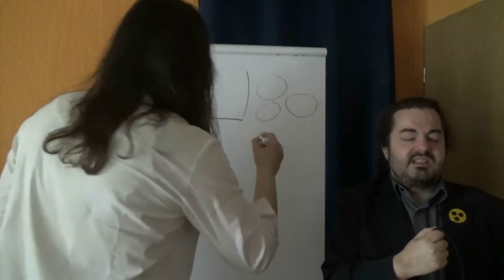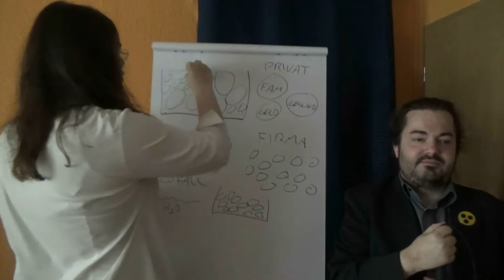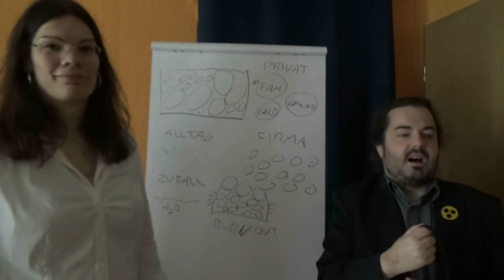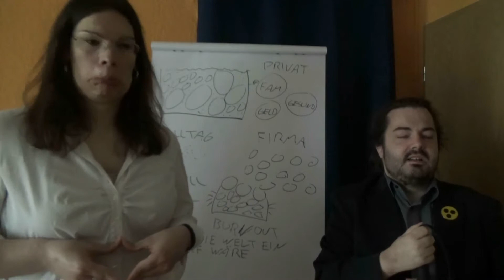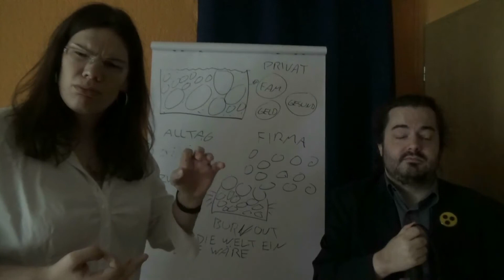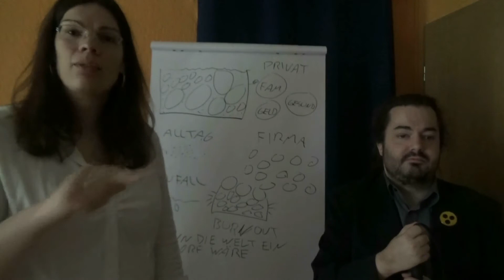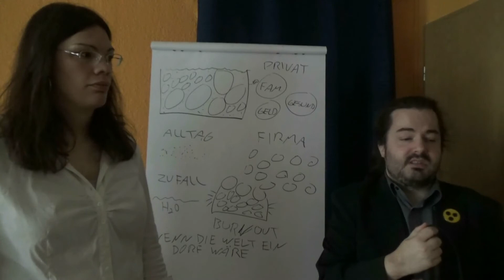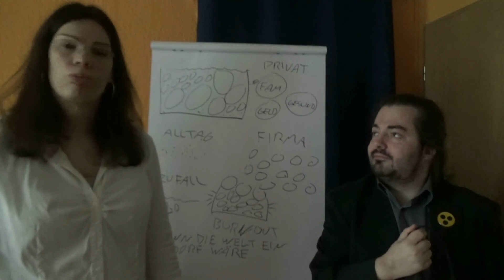019 - Psychologie des Erfolges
Warum Sie nicht jedem X-beliebigen Erfolgsseminar vertrauen sollten, warum Erfolg ansich sowieso nur schwer zu fassen ist und worauf es wirklich ankommt, erfahren Sie in diesem Video.